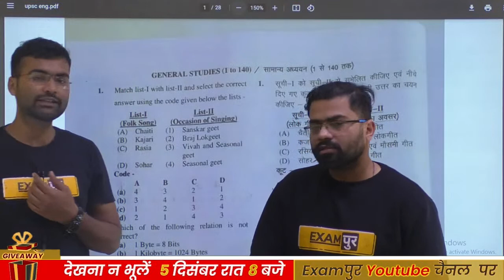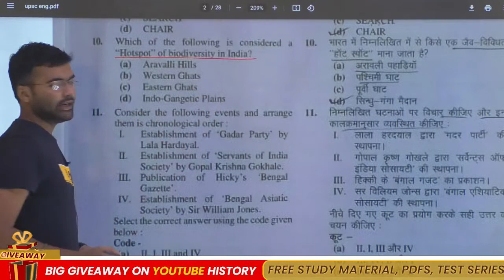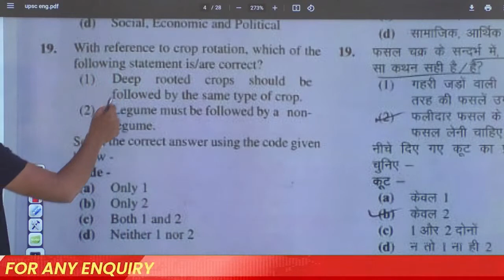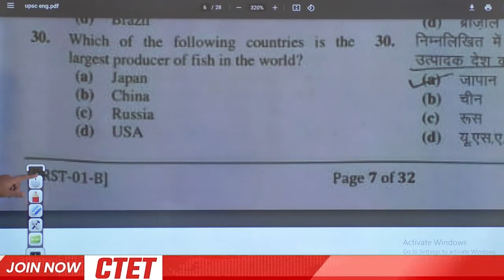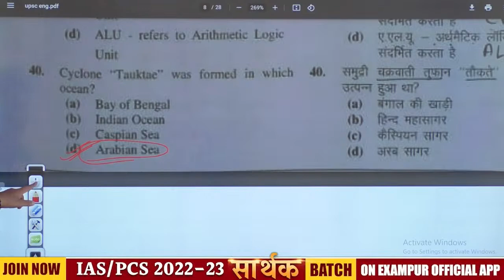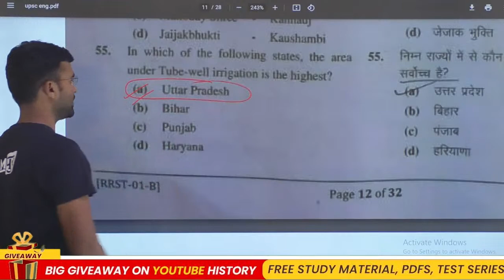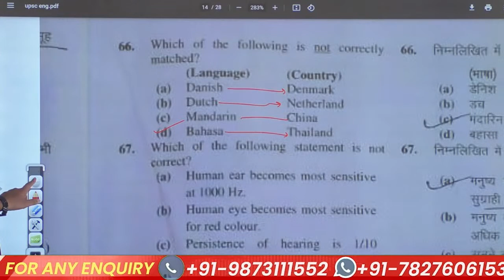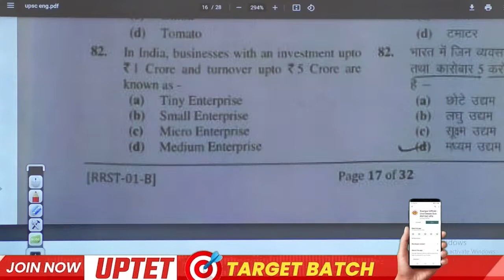UPPSC RO/ARO EXAM || Paper ( General Studies ) || Answer Key || School of Civil Services Examपुर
Dear students, we are going to launch the" Victory Test Series" to ensure your upcoming UPSC  prelims -2021.
Only 200 seats are free, so to avail free test, kindly fill the Google form given below in the link.

Only 200 google forms will be accepted. Hurry up!!